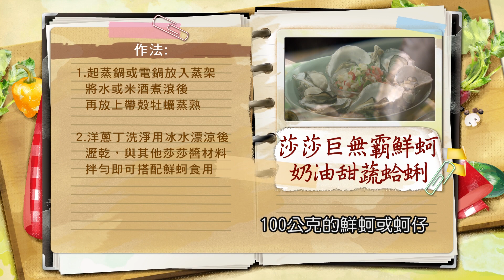蔡季芳：好吃蛤蜊、蚵仔怎麼挑? 夏天大啖海鮮味！超強主婦教你如何挑選最讚平價肥美海鮮！水蒸海鮮 湯鮮味甜！【健康好生活】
38頻道 年代MUCH台
每周一 ~ 周五